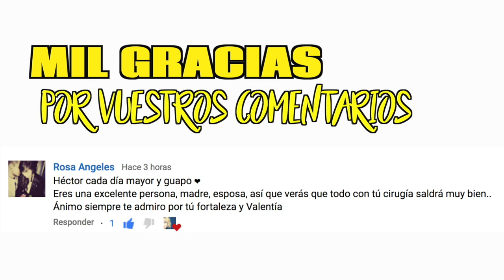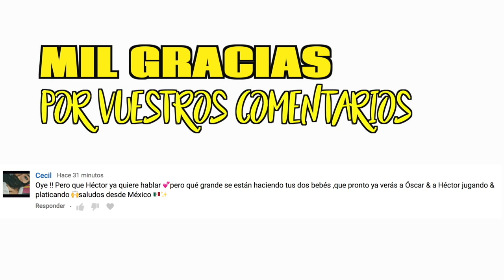POR FIN DECIDO OPERARME EL PECHO | VLOG NURYCALVO Y SU FAMILIA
Por fin decido operarme el pecho. Hoy en este vlog lo explico.

Si quereis mandarnos una carta podeis enviarnosla a:
Nuria Calvo
Apartado de correos 83
28522 Rivas Vaciamadrid (Madrid) ESPAÑA